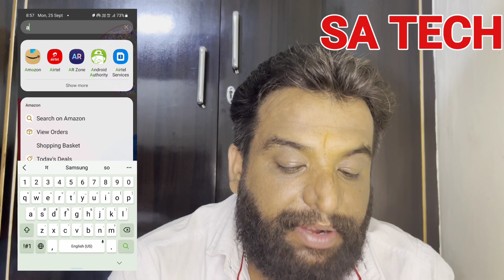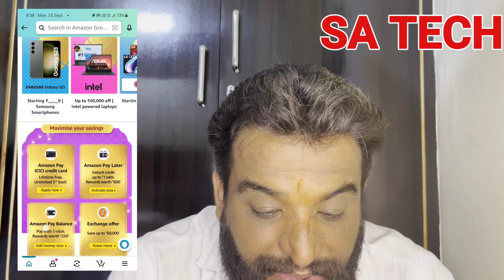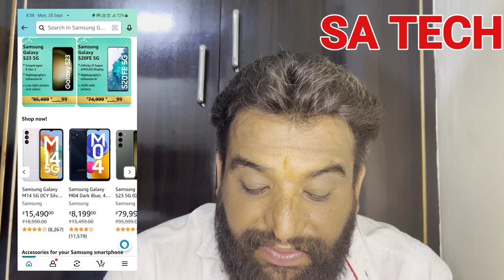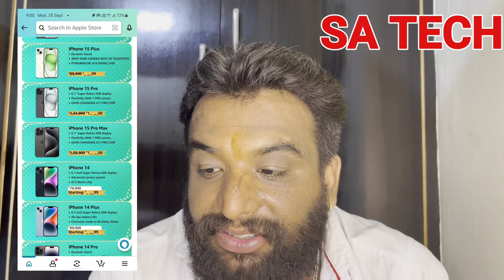Amazon Great Indian Festival Sale 2023 Details , Samsung and iPhone Deals in Amazon Sale